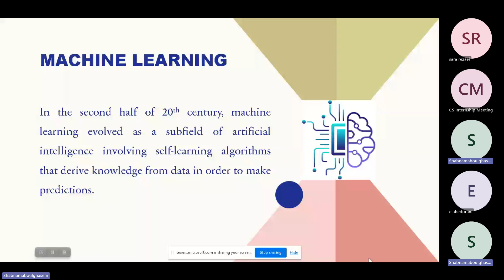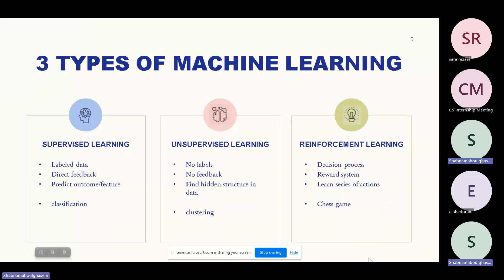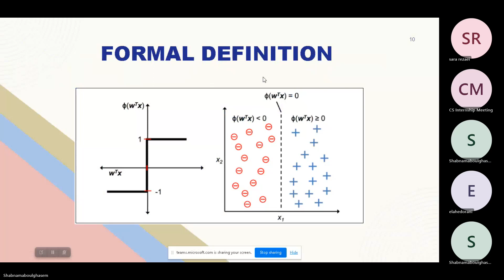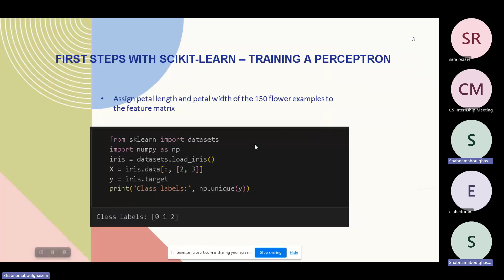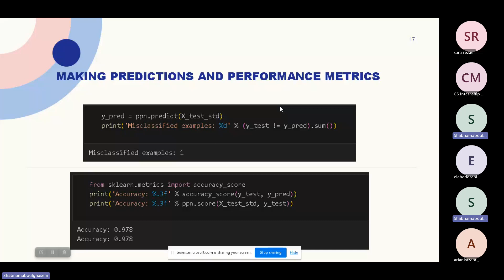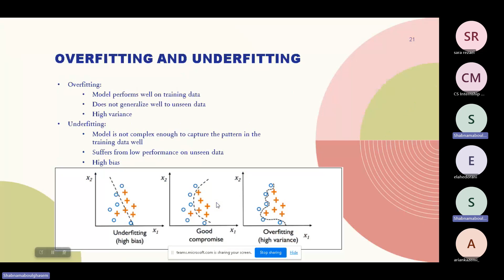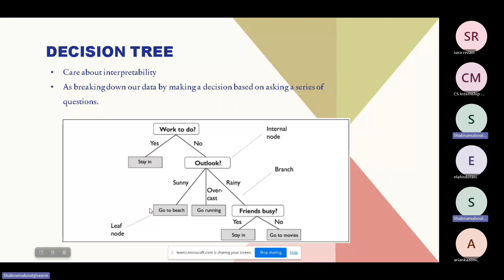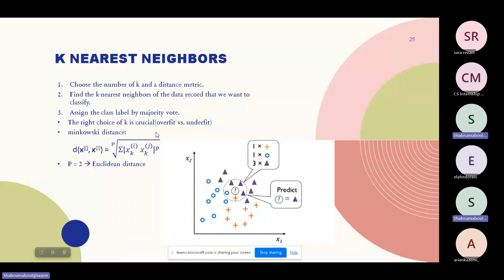Machine Learning Basics(I)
Presented by: Shabnam Aboulghasem
In this video, I talked about machine learning basic concepts, and then we explored its origins and a general roadmap for building a machine learning system. In the end, some famous clustering algorithms were introduced.